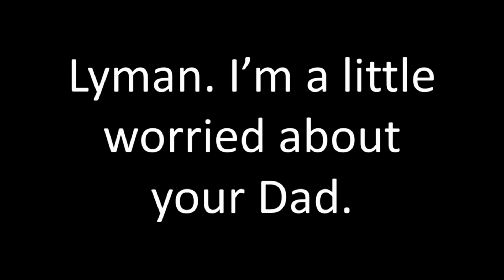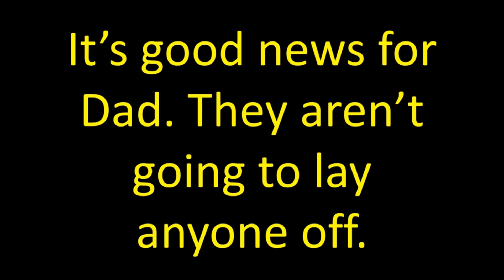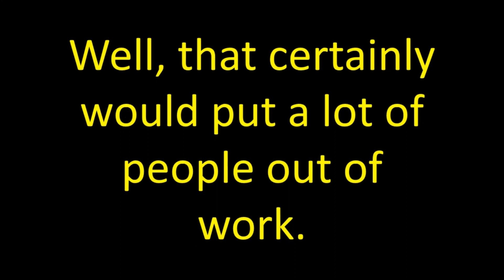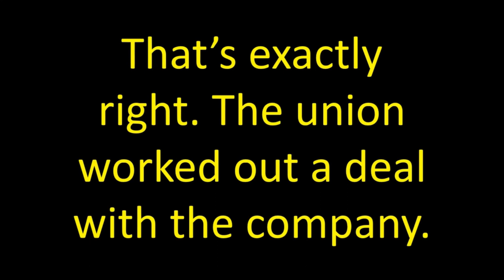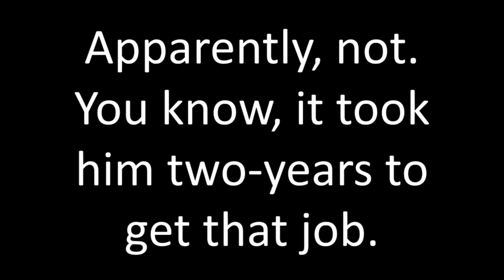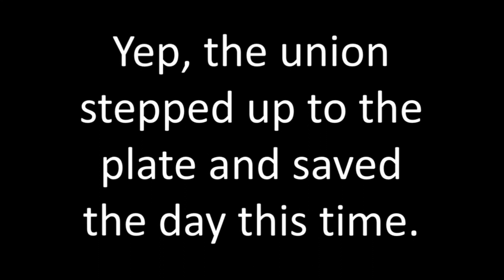Learn to Talk Fast - Listen to and Speak American English Conversation #82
0:10 = Just Listen / 1:53 = Practice Speaking. In this conversation, we're talking about "he's getting laid off!" / "he is getting laid off!" Have you ever been laid off from a job? If so, what was the outcome? Please subscribe to my channel.

Learn to Talk Fast - Listen to and Speak American English Conversation #82. You will learn how to Speak English online, here. Lyman Holton (me, your teacher) is a native speaker of American English and will show you how to learn English.

Your proper use of business English will improve, too. This English class also supports EFL. It is a great tutorial for furthering your education as an English speaker.  Speak American English is what most English learners want to learn, but many aren't aware that American and British English are two rather separate forms of English.

It's referred to as 영어 (English) in South Korea and Ingles in another. Do you know which country that is? A native English speaker, such as myself, is a great learning resource. I can give correct English pronunciation (Did you catch that there's an extra letter in that last word?

Let's have an English class, an English lesson or many English lessons together starting today! English subtitles are provided in many of my video lessons, but if not, just read the computer monitor or whiteboard I'm using in the video. It works out the same way.